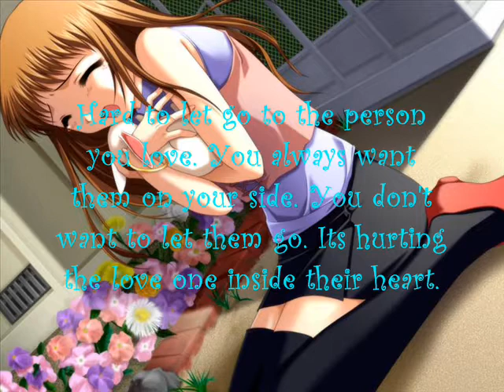Anime - Let go of my Heart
To the people that have hard times with there love ones.